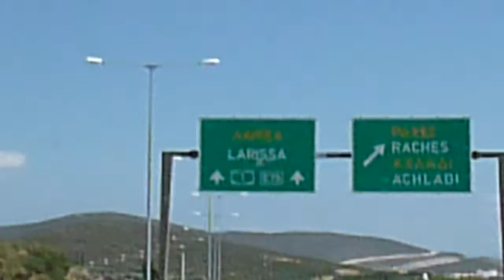Ε Ο ΑΧΙΝΟΣ ΛΑΡΙΣΑ P1010322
Ε.Ο.  ΑΧΙΝΟΣ-ΛΑΡΙΣΑ